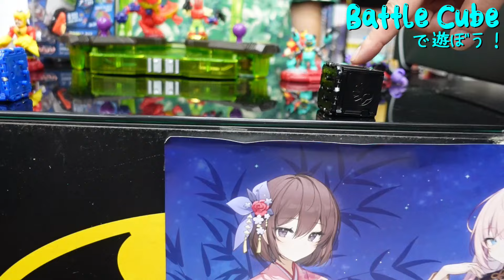アメトイ界隈でもっとも謎なオモチャで勝負してみた！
今回のアメコミリーグも前回に引き続き、ガリンペイロさんから

ガリンペイロさんでも発売中の謎のアメトイ、「バトルキューブ」を
アメコミリーグのメンバーが初プレイ！
なんだこれは？！アメトイは爆発だ！
これも絶対欲しくなる！ジャンケンアメトイ！

ガリンペイロさんは通販でも楽しめます！